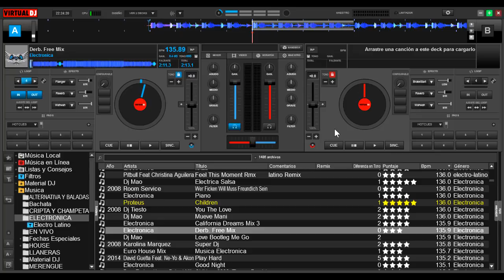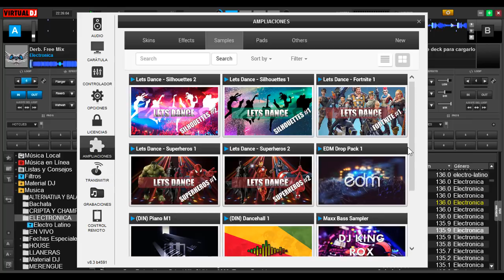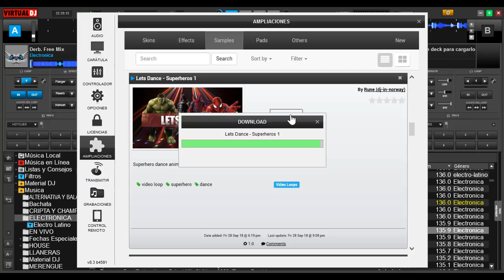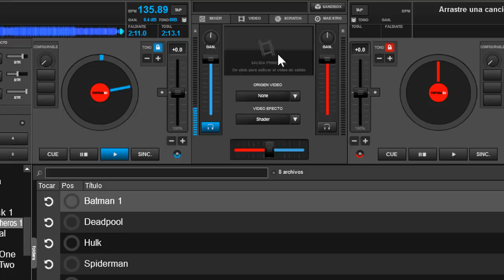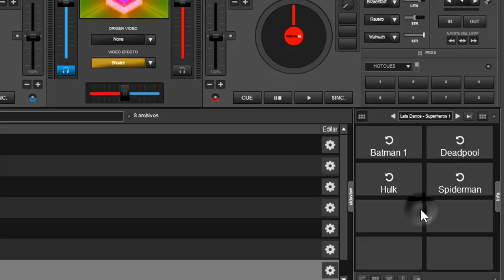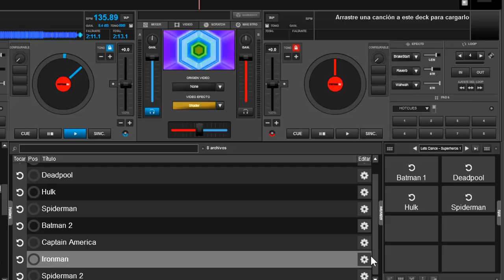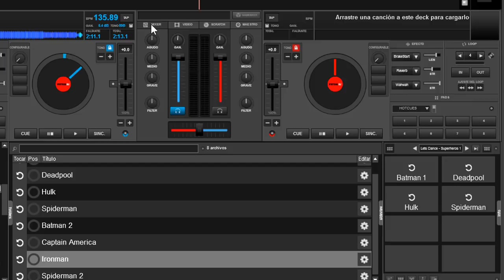descargar los Lets Dance de marvel y dc comics para virtual dj 8 version 2018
quieres ver a tus superhéroes bailando